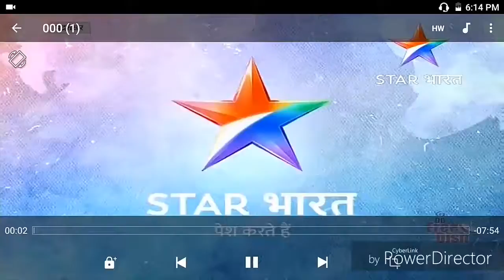# $ NICE SONG OF CHANDRASHEKHAR SERIAL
Chandra shkher serial song like or sharw